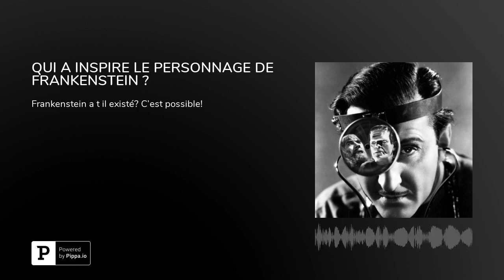QUI A INSPIRE LE PERSONNAGE DE FRANKENSTEIN ?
Frankenstein a t il existé?Bienvenu dans le podcast de La Petite Histoire édité par la Fabrik Audio qui produit aussi le podcast Les Aventuriers, Le Bouche à Oreille et tous les podcasts de CinéMaRadio. Je tiens à vous remercier pour vos appréciations sur les plateformes de podcasts et notamment sur iTunes.Pour ce mois de novembre alors qu’Halloween est derrière nous j'avais envie de m’intéresser au personnage de Frankenstein, ce savant fou qui est apparu sous la plume de Mary Shelley il y a tout juste deux cents ans puisque c’était en 1818 dans le roman&nbsp;Frankenstein ou le Prométhée moderne. On sait que bien souvent les personnages de fiction sont inspirés de personnalités bien réelles; et j’avais donc envie de savoir si c’était le cas avec le médecin Victor Frankenstein.Il semble que Mary Shelley se soit inspirée de la vie de Johann Conrad DIPPEL, un&nbsp;théologien,&nbsp;alchimiste&nbsp;et médecin allemand, né dans le château Frankenstein en 1673.  -Si vous avez envie d’aller un peu plus loin dans ce podcast n’hésitez pas à relire Le roman de Mary Shelley ou ses variations qui ont été nombreuses: Jean-Claude Carrière&nbsp;a par exemple écrit entre 1957 et 1959 six romans&nbsp;Frankenstein&nbsp;qui sont censés être la suite de celui du premier livre de Mary Shelley.En 1973 Brian Aldiss a aussi fait paraitre son roman de science-fiction&nbsp;Frankenstein délivré, qui mêle les personnages de&nbsp;Frankenstein ou le Prométhée moderne&nbsp;—&nbsp;ainsi que Mary Shelley elle-même&nbsp;— il y a une histoire de voyage dans le temps. Et puis L'écrivain&nbsp;André-François Ruaud&nbsp;avec ses essais&nbsp;Les Nombreuses vies de Frankenstein&nbsp;en 2008 et&nbsp;Sur les traces de Frankenstein&nbsp;en 2017 dans lesquels se mêlent fiction littéraire et histoire.Et sinon bien sûr les adaptations cinématographiques dont la première réalisée en 1910 qui est un film muet. Puis le mythique film sorti en 1931 réalisé par&nbsp;James Whale&nbsp;pour&nbsp;Universal Pictures&nbsp;avec&nbsp;Boris Karloff&nbsp;dans le rôle de la créature/ Quelques années sortent les suites La Fiancée de Frankenstein&nbsp;puis &nbsp;Le Fils de Frankenstein. Et enfin plus proche de nous en 1994,&nbsp;Kenneth Branagh&nbsp;a réalisé  Frankenstein avec Robert De Niro&nbsp;dans le role du monstre&nbsp;!Et à noter aussi qu’il y a eu des adaptations plutôt insolites autour de Frankenstein, avec par exemple Frankenstein vs. Baragon&nbsp;(qui mêle le mythe de Frankenstein avec le genre des&nbsp;monstres géants japonais) et qui a été réalisé en 1965 par&nbsp;Ishirō Honda,&nbsp;on a aussi eu droit à Dracula, prisonnier de Frankenstein&nbsp;ou bien encore Les Expériences érotiques de Frankenstein. Et on n’oublie pas le mythique film humour parodique Frankenstein Junior&nbsp;de&nbsp;Mel Brooks&nbsp;sorti en 1974.